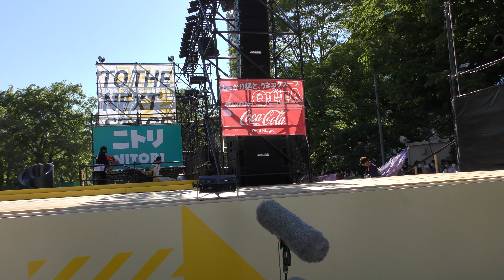室蘭百花繚蘭 2022.6.12 YOSAKOIソーラン2022（ファイナルステージ）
むろらんひゃっかりょうらん
北海道室蘭市